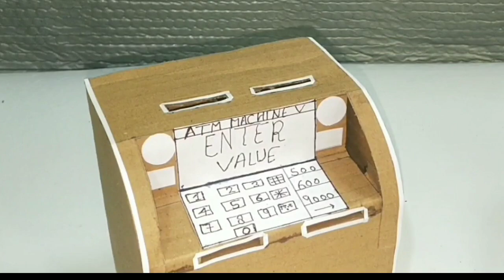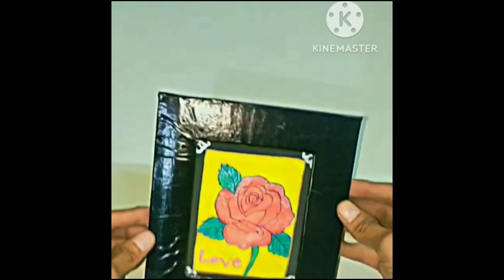Amazing craft with cardboeard all Toys tractor car Atm Cookar photo frame